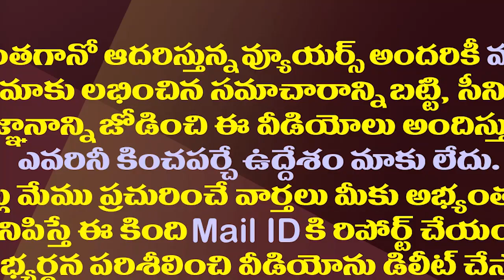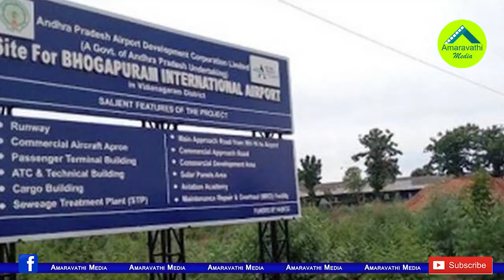చరిత్రలో ఆ పేరు చెబితే గుర్తొచ్చేది జగనేనా||Jagan is the most memorable name in history